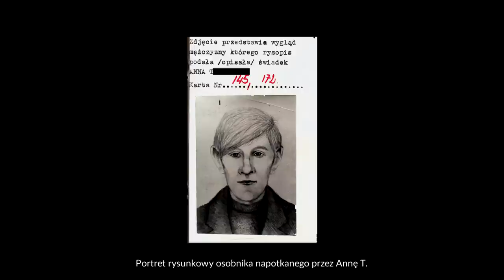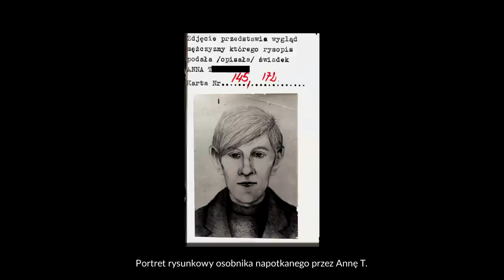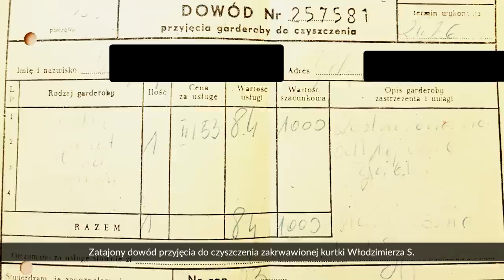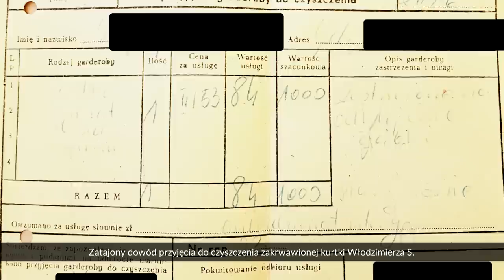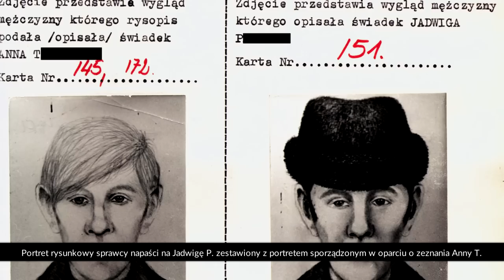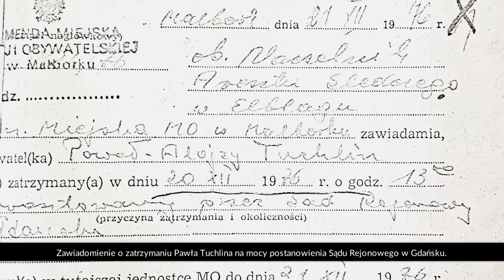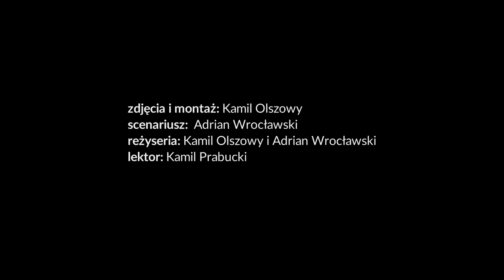Tropem Skorpiona. Odcinek 3. Seryjne ataki na kobiety w Gdańsku 1976 cz. 2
Film dokumentalny o historii sprawy zabójcy seryjnego Pawła Tuchlina, który za zabójstwo 9 kobiet oraz usiłowanie dalszych 10 zabójstw, został w 1985 r. skazany na przedostatnią wykonaną w Polsce karę śmierci. Dokument ten został nakręcony przy współudziale wszystkich osób zaangażowanych w jego działania wykrywcze a także na wszystkich miejscach zbrodni i miejscach istotnych dla sprawy.

Przedstawiona w filmie opowieść została zawarta w telegraficznym skrócie, akcentując jedynie jej najważniejsze aspekty. Osoby zainteresowane pogłębieniem tego tematu i poznaniem z bliska wyjątkowo obszernej historii niniejszej sprawy, mogą sięgnąć po niedawno wydaną książkę dr Adriana Wrocławskiego pt. „Skorpion. Sprawa zabójcy Pawła Tuchlina i seryjnych przestępstw na tle seksualnym na Pomorzu, popełnionych w latach 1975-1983”.

Podziękowania dla Mikołaja Gajda i Michała Stawskiego za ujęcia drona Siedlec i Gdańska.